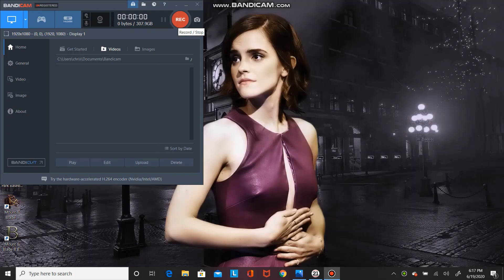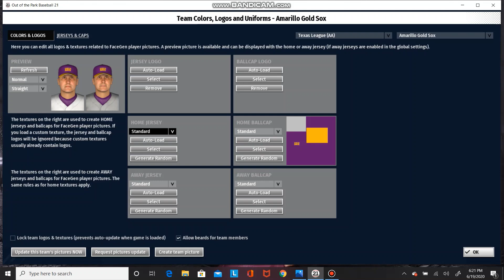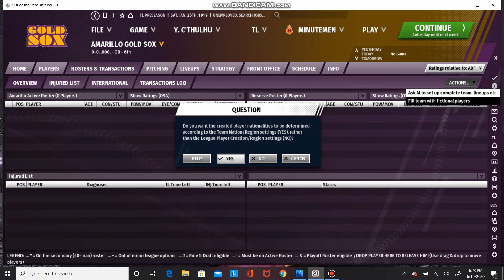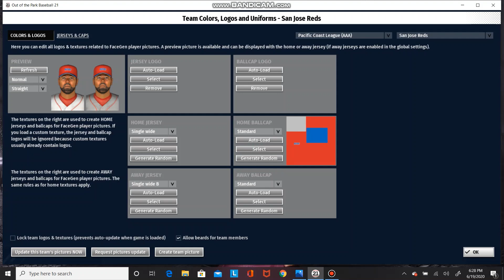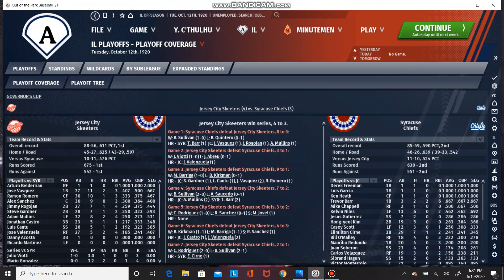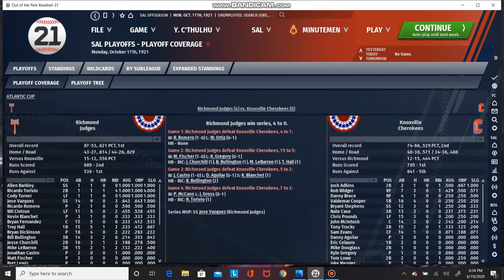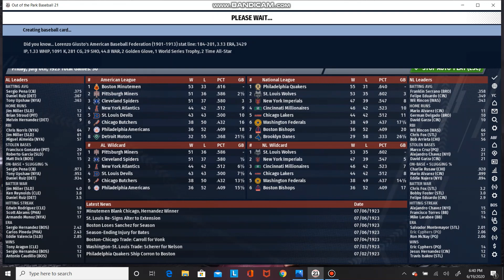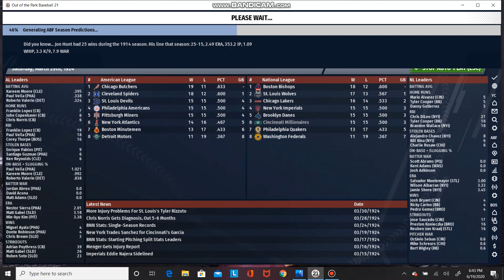My Immortal Part 7: The Revenge of Snake and Lumpkin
The greatest love story of all time. The forbidden romance of Snape and Lupin.